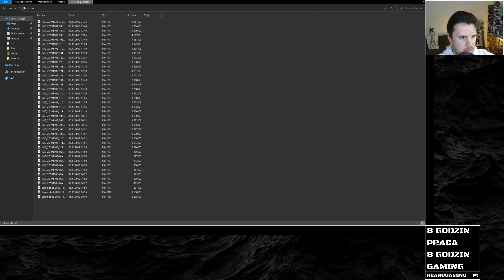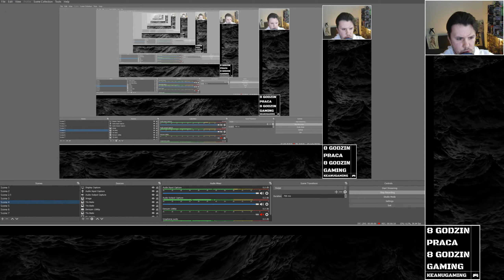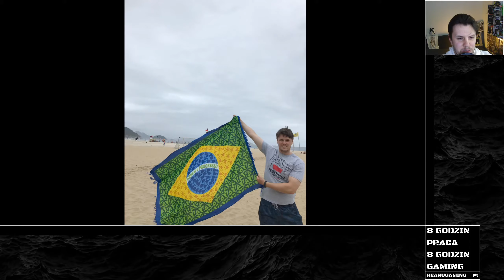Brazylia - Moja podróż do Rio. Czyli podróż gracza do Ameryki Południowej. Pogadajmy o Rio ;)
Cześć. Dzisiaj trochę mniej o grach a trochę więcej o tym za czym dużo osób tęskni //Ja niezbyt;)// czyli podróżowaniem. Będę dużo ględził o Rio i moich doświadczeniach z Brazylii. Będę pokazywał moje foty w szortach i bez koszulki, więc jak ktoś nie gustuje za takimi sprawami to tylko ostrzegam, nie zmuszam do oglądania ;)

Odniosę się również trochę do gamingu w Brazyli.

Zapraszam również do mojego wcześniejszego filmu z podróży do Ameryki Północnej, dokładnie do Nowego Jorku.

Jak ktoś by miał jakieś pytania to zapraszam do sekcji komentarzy. Myślę że jeszcze sporo pamiętam z podróży.

3:42 Początek zdjęć i podróży.

Zapraszam Serdecznie

Credits;

- The original creator of channel video intro;
VipexArtz 2020